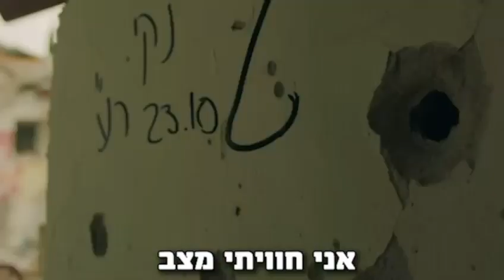🇮🇱🇮🇱 אזרחים סוג נגב, הדור הבא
בין מאות אלפי העקורים ברחבי הארץ נמצאת קבוצה שקל לשכוח ממנה - אלפי בני נוער שזקוקים לעזרה 🛟

חלקם שהו בממ״דים, כמעט כולם חוו אובדן, כולם נמצאים עכשיו במגורים ארעיים, במסגרות חינוך זמניות 🏡🔥

הילדים האלה הם העתיד של כולנו. אסור לנו להזניח אותם…